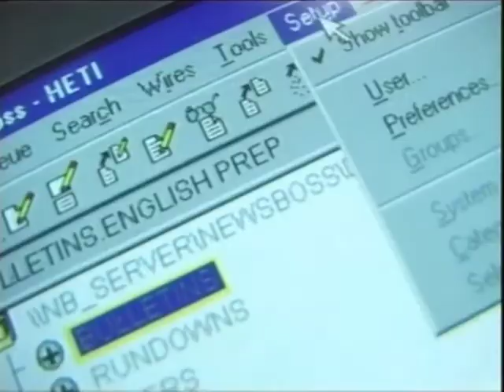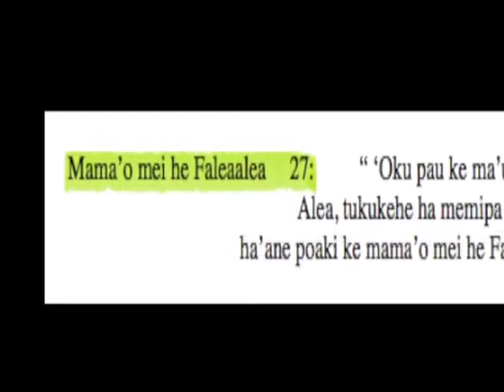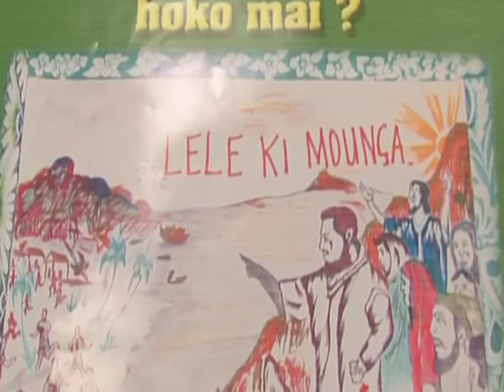News in Tongan 050913